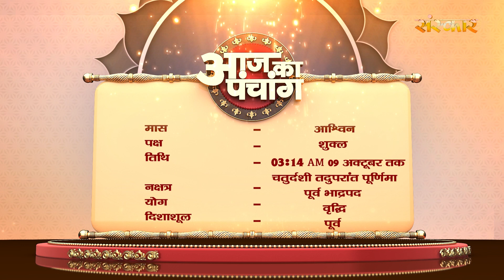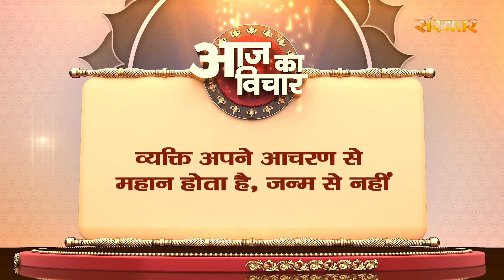Aaj Ka Panchang - 8 अक्टूबर 2022 | आश्विन शुक्ल पक्ष 3:14 AM 9 अक्टूबर तक चतुर्दशी तदुपरांत पूर्णिमा